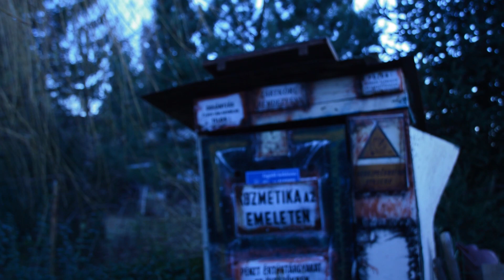Szerintem... a Kertfesztivál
Az Önök kerték Spanyolnátha Kertfesztivált 2008 decemberétől rendezik Hernádkakon, Miskolc mellett. A Spanyolnátha művészeti folyóirat lapszámbemutatóival összefüggően, felolvasásokkal, performanszokkal, szakmai beszélgetésekkel zajló rendezvénysorozatot Vass Tibor költő hívja össze, évente két alkalommal.

Kisfilmünk a 2016. december 3-án, Hernádkakon megrendezett 23. fesztiválon készült, hangulatrögzítő-kedvcsinálóként.

Készítették:

Szerkesztő
Galgóczy Anikó
Orosz Adél
Szepesi Dóra

Vágó
Migray Betti

Zene
Czakó Péter (szóló)

Bárány Zoltán
Czakó Péter
Czímer Sándor
Menyhárt Ferenc (ClaXoTon Quartet)

Riportok
Orosz Adél
Molnár Zsolt

Rendezte
Molnár Zsolt

Külön köszönet
Vass Nórának és Vass Tibornak
valamint a
Spanyolnátha művészeti folyóiratnak

2016 december 3. Hernádkak